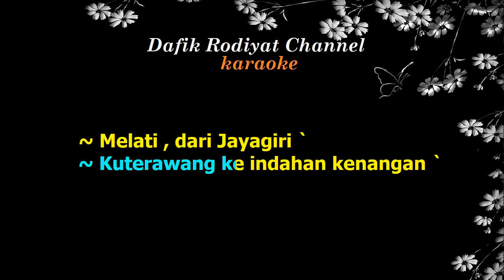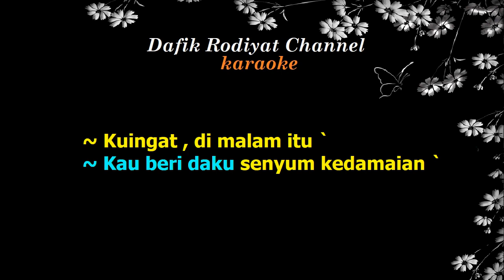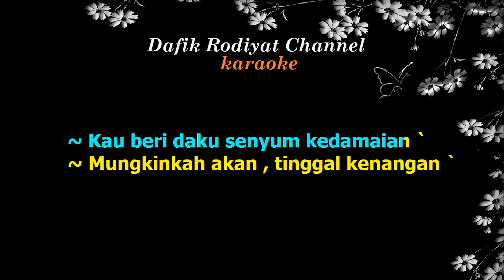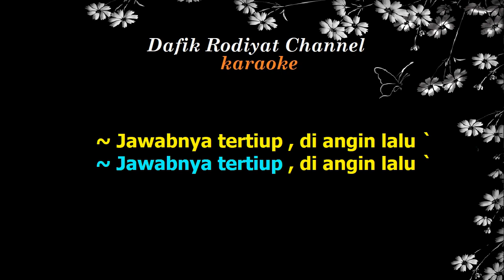Melati Dari Jayagiri (Karaoke) Bimbo/ Nada Pria/ Cowok/ Male key C#m